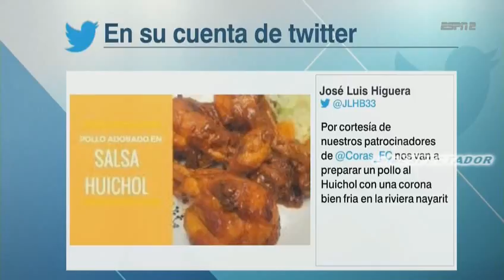America pierde en Copa MX ¿Peligran los puestos de Pelaez y La Volpe? - Futbol Picante